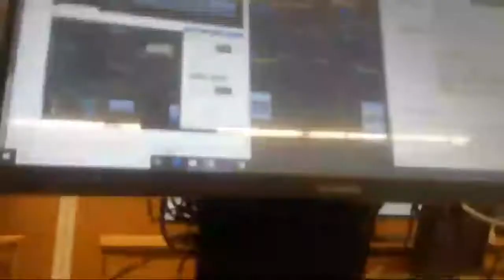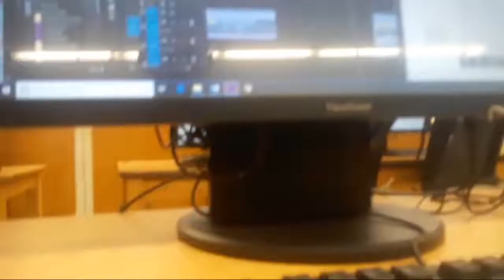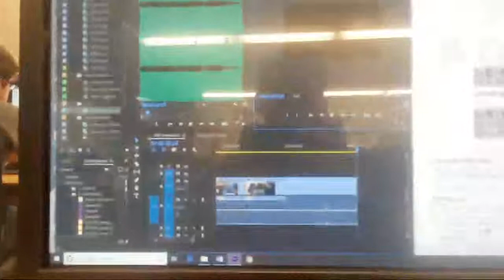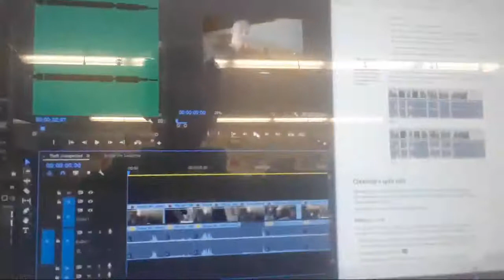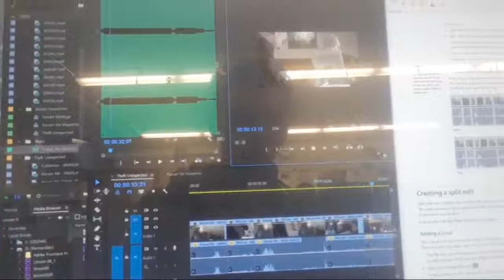Just Annother Day At School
Join me as I edit in school